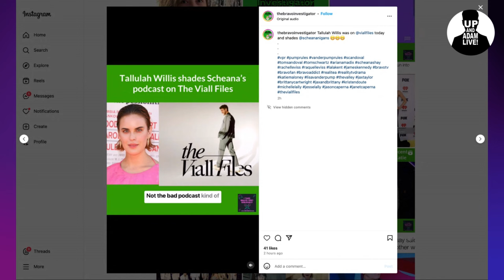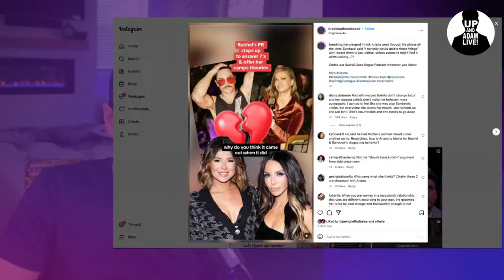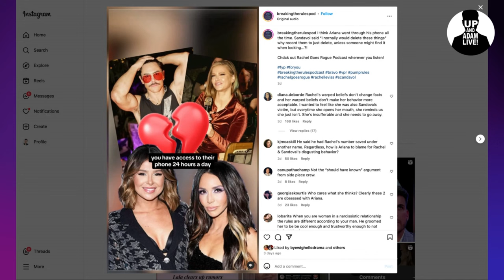Scheana Details The Woman She Was Dating When She Met Brock + He Pops Off With 'C*nt!'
🚨 Scheana Shay is out here exposing details on her own life!

🎧 Rather listen?

📬 Mail/Packages:
 Up And Adam!
 11231 US HWY 1, Suite 257